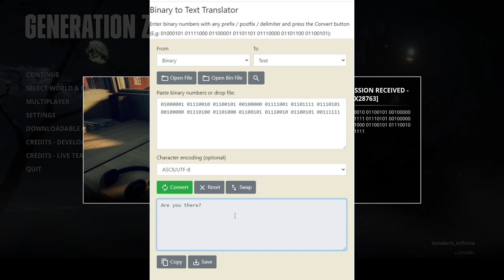Generation Zero - SECOND TRANSMISSION [Hints for Future Updates!]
Join me in my fight against the machines in Generation Zero!
Welcome to 1980’s Sweden. The local population has disappeared, and machines of unknown origin roam the streets. We'll explore this vast open world to unravel the mystery, perfect our fighting strategies, and prepare to strike back.
We’ll be taking on these robots in an action packed adventure in one of the hardest FPS games to drop in 2019.

Sub if you’re extra awesome!

oh look you found the robot dance party